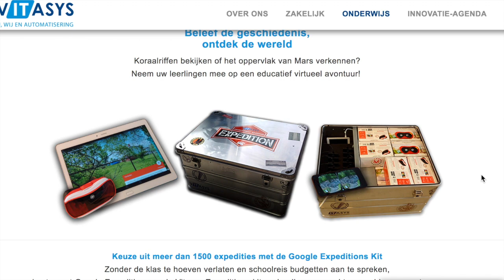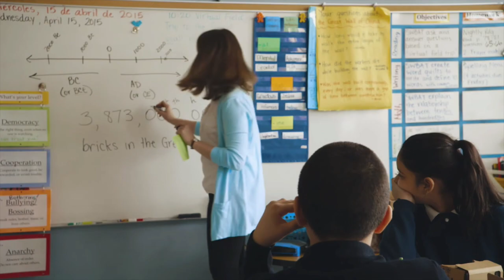VR op Montessorischool Naaldwijk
Kom naar de workshop VR op Montessorischool Naaldwijk